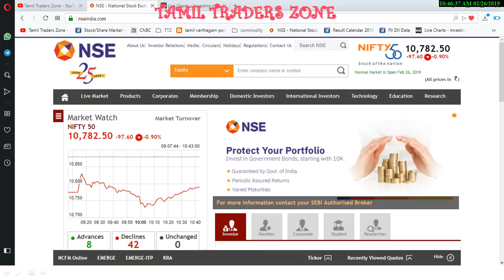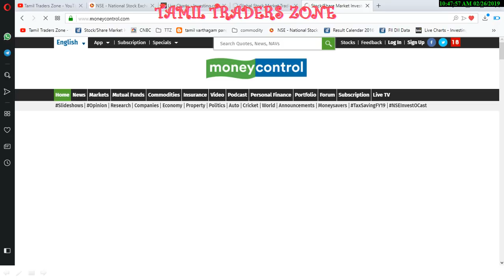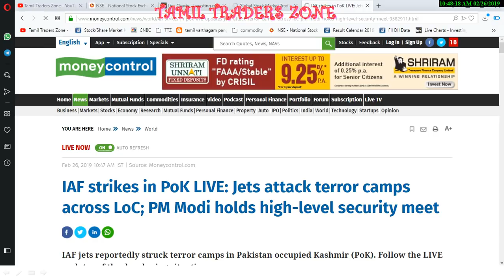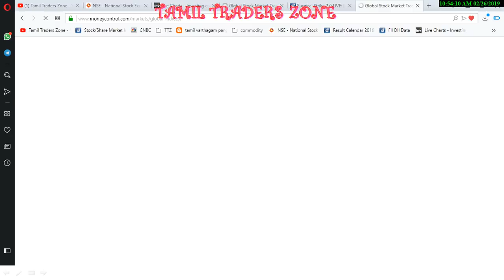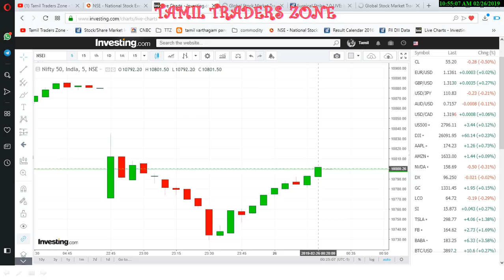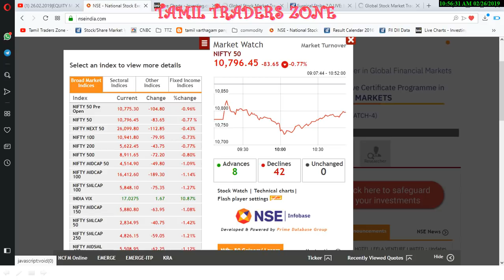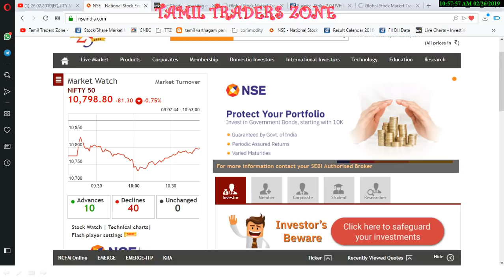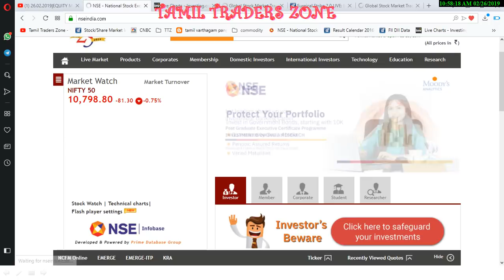NIFTY ????!!!|இன்றைய பங்கு சந்தை இறக்கத்திற்கு காரணம்-புல்வாமா தாக்குதலுக்கு இந்தியாவின் பதிலடியா ?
Saranya
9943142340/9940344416